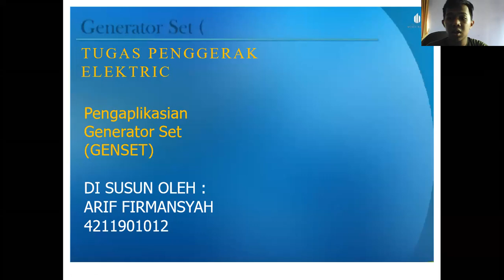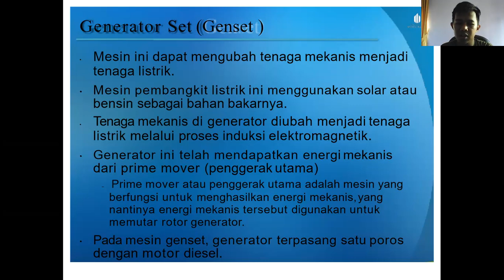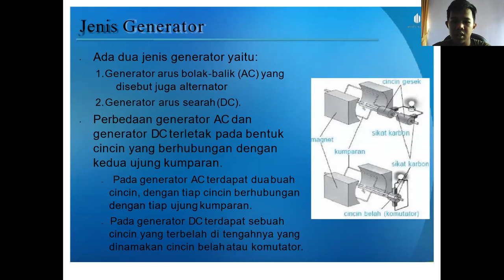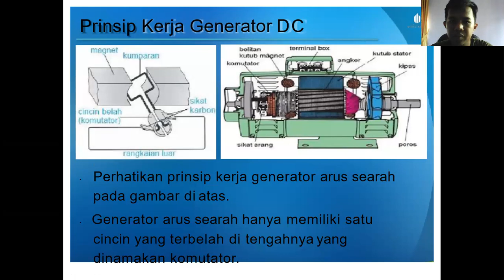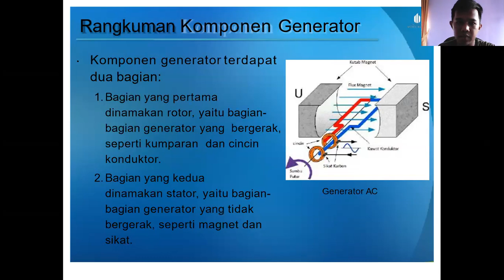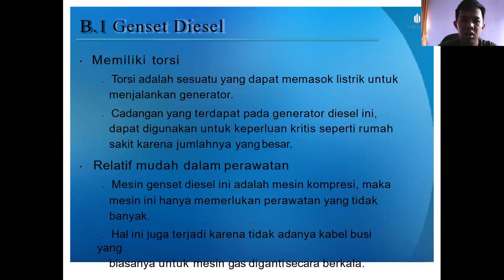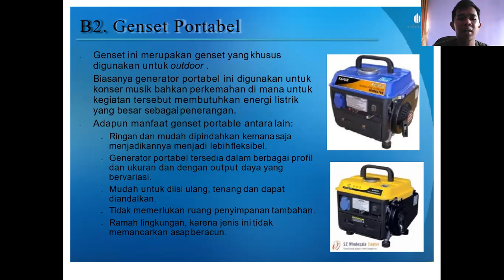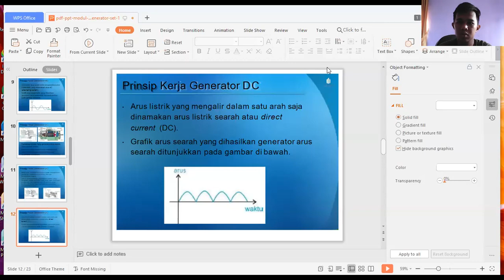Applikasi Penggerak Electrik Pada Mesin GENSET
TUGAS PENGGERAK ELECTRIK
POLITEKNIK NEGERI BATAM